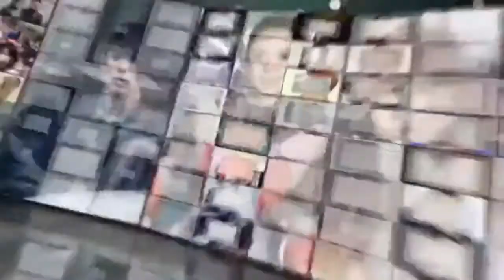孙俪16岁妹妹近照曝光：美貌依旧 是枚小学霸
孙俪